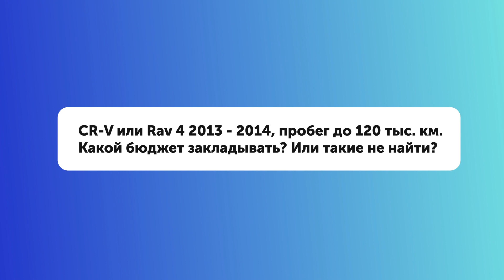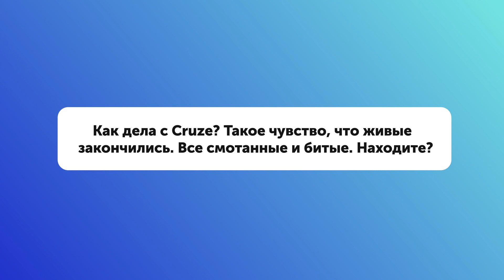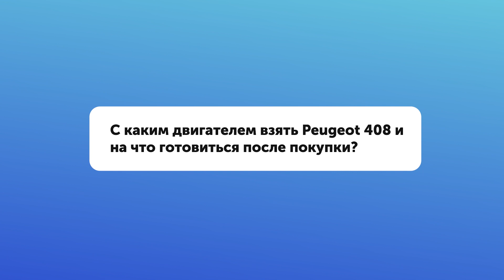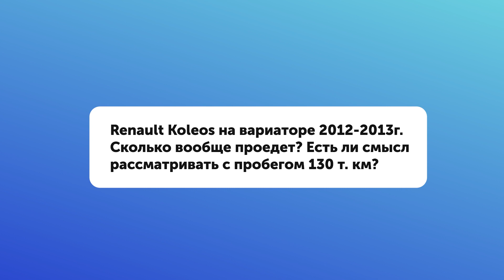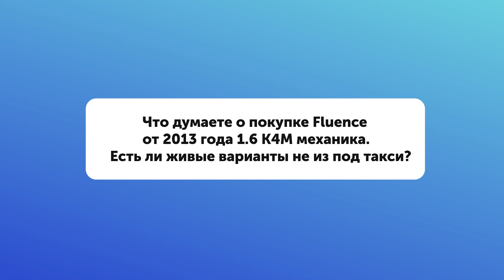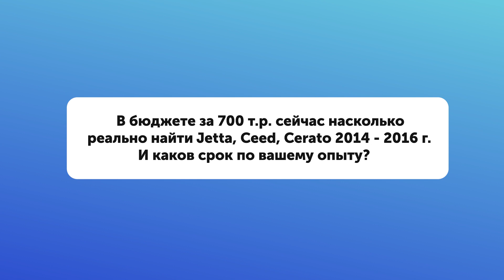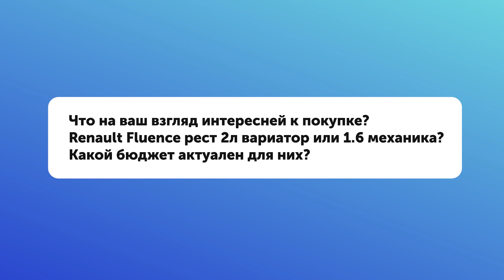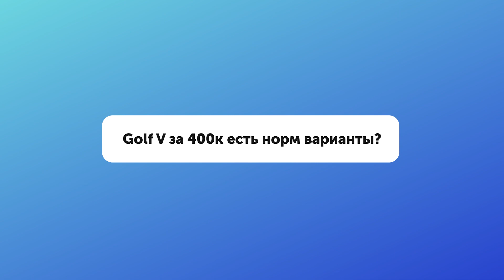АВТО ЗА 500К? LAND ROVER DISCOVERY ЗА 1.5 млн ? ОТВЕЧАЕМ НА ВАШИ ВОПРОСЫ | Clinlicar | Клинликар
Дублирующие площадки для видео:
ОТВЕЧАЕМ НА ВАШИ ВОПРОСЫ!
0:00 - Вступление
0:25 - Peugeot 307 за 200-250к
0:48 Land Rover Freelander 2 за 1 млн
1:29 Автомобиль в бюджете 550-650к
2:33 Mazda 6 gg или Focus 2 до 400к
3:00 Honda CR-V или Toyota Rav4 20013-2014гг до 120тыс.км
4:07 Peugeot 308 за 300к в максмалке с панорамой
4:39 Chevrolet Cruze есть ли живые на рынке?
5:00 Renault Logan или Ravon R3?
5:22 Peugeot 408. С каким двигатеем брать и к чему готовиться?
6:40 Renault Koleos на вариаторе.
7:53 Kia Soul. Что хорошего в этой модели?
8:30 Renault Fluence 2013г 1.6 К4М механика. Есть ли живые варианты на рынке?
8:52 Китайские автомобили. Можно ли брать?
9:32 Бюджет 700к рублей. Volkswagen Jetta, Kia Ceed, Kia Cerato 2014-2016г. Что можно найти и какой срок?
10:20 Ford Focus 2 рейстайлинг, состояние автомобилей сейчас на рынке.
11:17 Первый автомобиль за 500к рублей. Что выбрать?
11:50 Рено Флюенс рестайлинг 2л вариатор или 1.6 механика? Какой бюджет актуален?
12:26 Golf V за 400к рублей. Есть ли живые варианты на рынке?
12:56 Mazda 3 BL можно ли найти хороший вариант?
13:35 Chevrolet Rezzo, можно ли брать, дорого ли обслуживать?
14:00 Land Rоver Discovery IV до 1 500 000 рублей

ClinliCar (клинликар) авто-подбор - это:
- юридическая поддержка
- регистрация автомобиля в МРЭО
- партнерский авто-сервис

Присоединяйтесь к нам в соц. сетях:
По всем вопросам:
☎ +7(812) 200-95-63